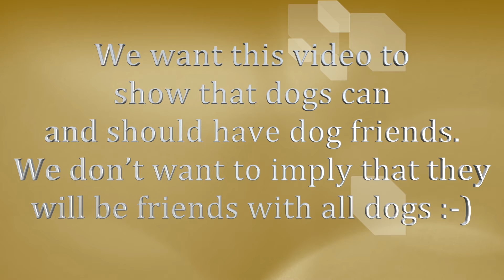Marty and Brianna